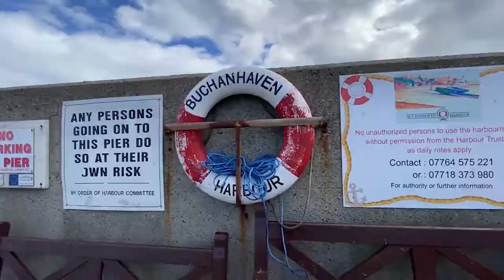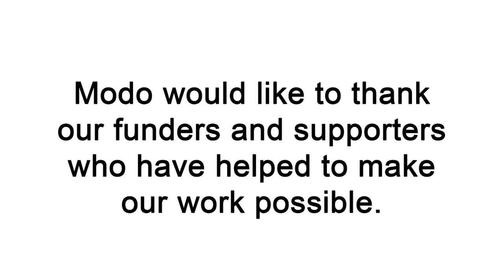A Long Way from Home - Sometimes I feel like I'm almost gone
A Long Way from Home is a series of 5 short films that are a creative response to the experience of being at home and of being a long way from home.

The films can be watched in any order.

Originally conceived as a touring show that would capitalise on Modo’s international connections involving participants across Aberdeenshire and collaborating and touring to our partners in Lithuania, Italy and France. However, like the rest of the world, our plans were changed, and, stuck at home, these films are the result.

The work was informed by extensive creative research with young people into the hopes, dreams, fears and realities of being at home, and being away from home, of moving away, and of coming back.

Performers: Caitlin Rae, Emma Ness, Joanne Findlay, Jenny Emslie, Gregor Cameron, Toni McGonigle and Stephanie Hay
Director: Martin Danziger

Thanks to Billy McNeil for drone footage, the Garland Needler families for use of their barn, Peterhead Port Authority and Megan McGonigle.

Text adapted and inspired from interviews conducted for SSAMIS (Social Support and Migration in Scotland), a research project carried out in the area in 2015–2017.

Home-Hame-Дом-Dom is a creative learning project using culture and creativity to build links between people from different communities, especially those who have moved here for work.

The project aims to improve connections and to help to integrate people into the local community, creating new and lasting friendships between people from different cultures, and helping people new to the area to get involved with long-established community groups, and encouraging people who have lived here for a long time to get involved with the celebrations and stories of newer arrivals.

Home-Hame-Дом-Dom is a partnership between the Elphinstone Institute, the WEA and Modo, commissioned by the North Aberdeenshire LEADER Local Action Group.

The North Aberdeenshire LEADER programme is part-financed by the Scottish Government and the European Community LEADER 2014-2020 programme.